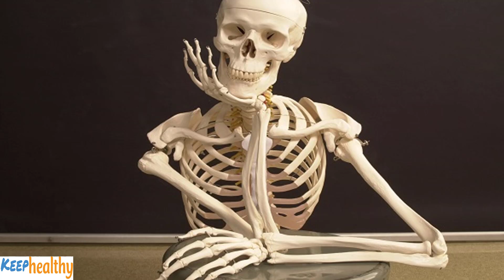नींबू के छिलकों के फायदे | Lemon Peel Benefits | Keep healthy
नींबू के छिलकों के फायदे
Lemon peel benefits